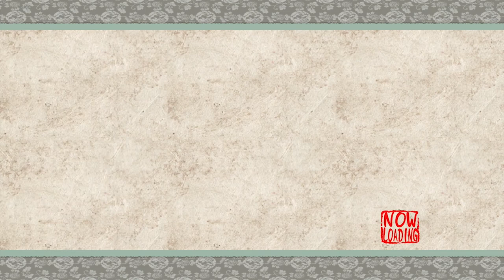Okami HD - The Wolf With A Bad-ass Name! - Part 1 - Free Range Testers